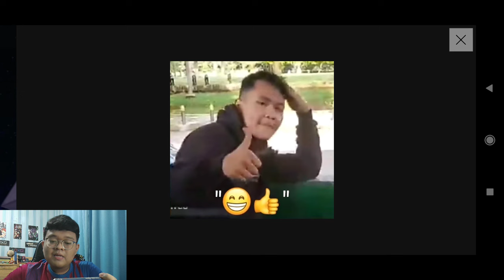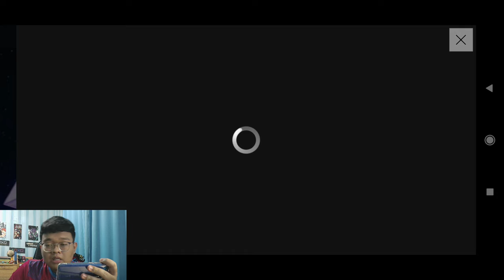GOKIL ADA KARTU COACH SHIN TAEYONG DI FC MOBILE GINI CARA DAPETINNYA⁉️- FC MOBILE NEXON KOREA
Jadi di video kali ini saya akan bahas dan klaim event terbaru FC Mobile Collabs dengan Coach Shin Taeyong. Mau tau siapa aja yang saya dapatkan? Langsung aja tonton videonya sampai selesai

My Device: Redmi Note 8 Pro
Recorded: Rekam Layar
Edited: Kinemaster